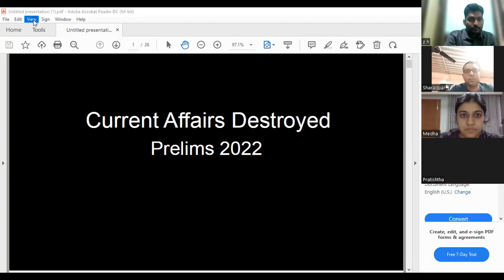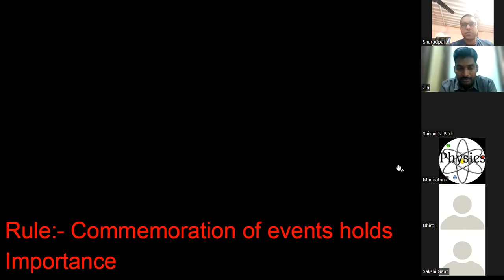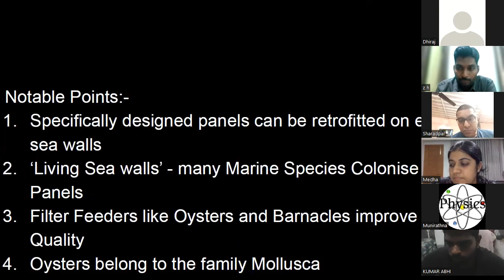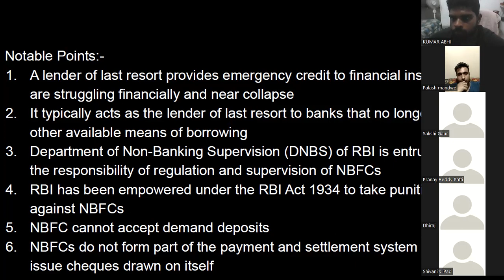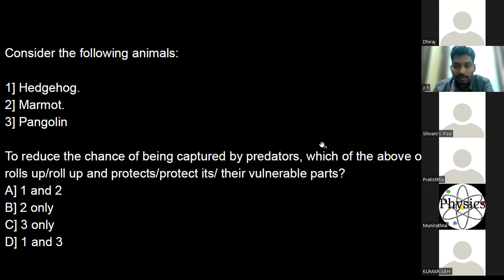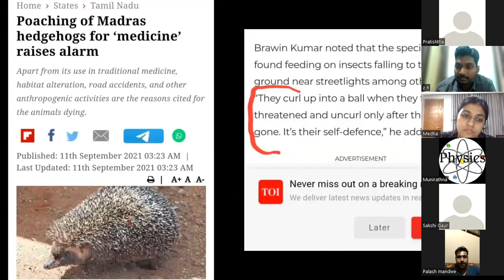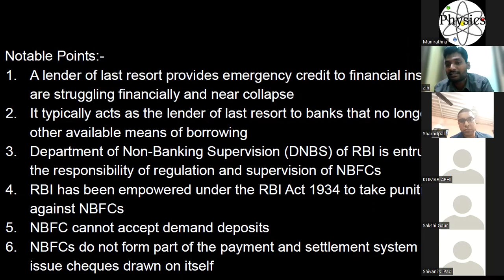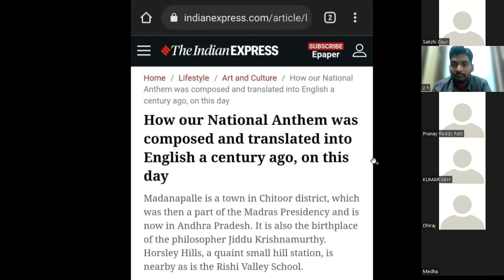Score 125+ in IAS Prelims 2022 | Magical Approach towards Current Affairs | 10 Days Workshop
Current Affairs Destroyed Club helps you to cover Most Important Current Affairs for UPSC Prelims 2022 in just 10 days.
             CSAT 90+ Club helps you to Score 90+ Marks in CSAT again in just 10 days.
            Earlier associated with Civilsdaily Zeeshan Sir is part of the core team at Habitat.
            Earlier he popularised Tikdams at civilsdaily. Now Zeeshan Sir has Perfected the Tikdam PLUS Approach to help Boost Scores in the Present Pattern of UPSC IAS Prelims.